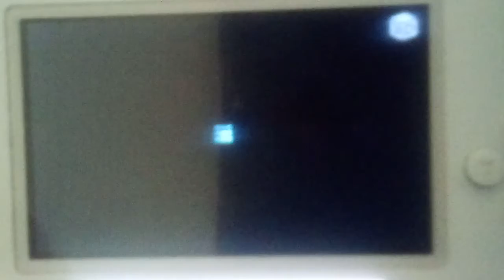Law and order special victims unit season 17 trailer 2